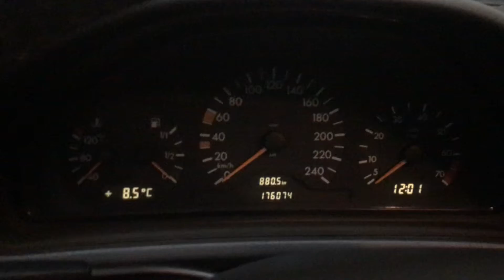Разборка Mercedes - CLK W208 1997-2002, 2.0 (VIN: WDB2083351F045002) 36887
Разобран Mercedes - CLK W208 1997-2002
Основные характеристики:
Год выпуска: 1998
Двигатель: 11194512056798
Объём двигателя: 2.0
Тип двигателя: Бензин
Коробка передач: КПП автомат (АКПП)
Кузов: Купе
Смотри каталог запчастей Mercedes - CLK W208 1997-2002 на :
⏰ Режим работы колл-центра:
08:00 – 20:00 – ежедневно

Для наших покупателей:
- бесплатная доставка;